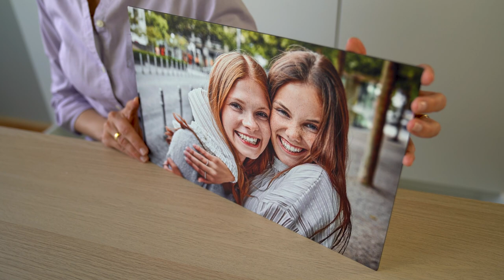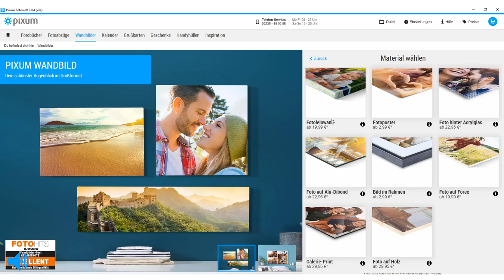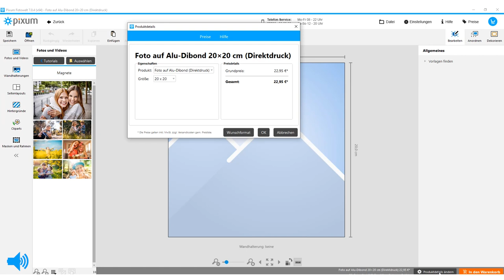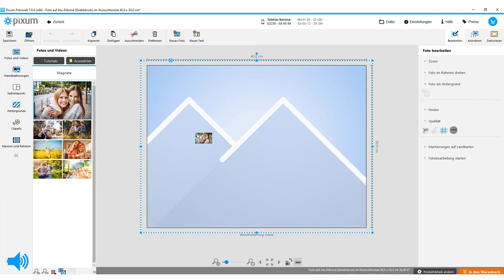So geht's: Pixum Wandbild im persönlichen Wunschformat! - Pixum Tutorials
Ihr möchtet ein Wandbild erstellen und euch nicht an festgelegte Größenvorgaben halten? Kein Problem! Jessica erklärt euch in diesem Video, wie ihr schnell und einfach ein Wandbild in eurem Wunschformat gestalten könnt.